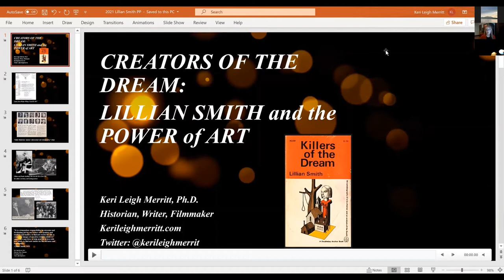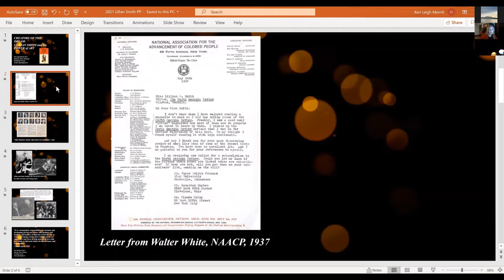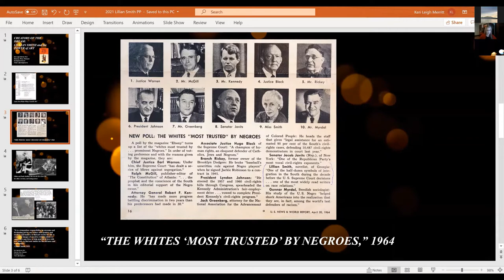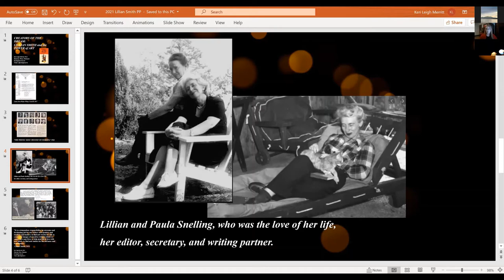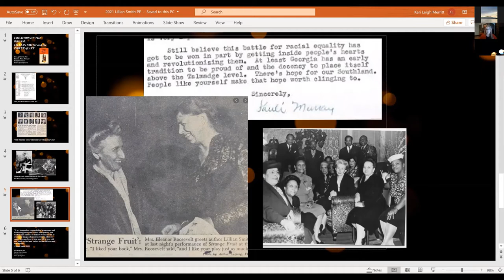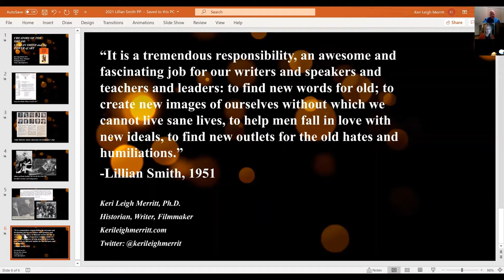Lillian E Smith Symposium - Piedmont College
Dr. Keri Leigh Merritt presenting “Creators of the Dream: Lillian Smith & the Power of Art” at “Collaboration of the Dream,” the 2021 Lillian E. Smith Symposium on Arts and Social Change.

Merritt is a historian, writer, and activist based in Atlanta, Georgia. She earned her B.A. from Emory University and her M.A. and Ph.D. from the University of Georgia. Her first book, Masterless Men: Poor Whites and Slavery in the Antebellum South (Cambridge University Press, 2017), won both the Bennett Wall Award from the Southern Historical Association, honoring the best book in Southern economic or business history published in the previous two years, as well as the President’s Book Award from the Social Science History Association.

Merritt is also co-editor, with Matthew Hild, of Reconsidering Southern Labor History: Race, Class, and Power (University Press of Florida, 2018), which won the 2019 Best Book Award from the UALE (United Association for Labor Education). She is currently writing a trade press book, as well as working on a major documentary project.

Merritt also writes historical pieces for the public and has had letters and essays published in a variety of outlets, from the New York Times and CNN to The Washington Post and Moyers and Co. Recently she released a self-narrated audiobook version of Masterless Men, starred in several seasons of The Science Channel’s most-watched show, “What on Earth?”, and launched her history-based podcast and YouTube Channel “Merrittocracy.”

She gives speeches and talks all over North America, on topics ranging from the role of poor whites in the Civil War to the importance of US labor history, and from the possibilities of multi-racial coalition building to the need for reparations and a Third Reconstruction. She is currently working with Dr. Rhae Lynn Barnes on a new Civil War documentary.